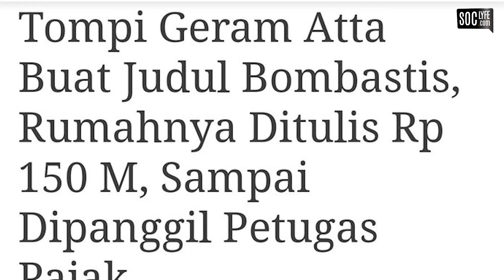TOMPI MARAH KE ATTA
Tompi mengaku "marah banget" dengan tim Atta Halilintar setelah tayangan konten kreator tersebut menuliskan nilai rumah penyanyi dan dokter itu tidak sesuai dengan ucapan sang pemilik.

Kabar rumah Tompi Rp150 miliar yang viral tersebut didasarkan setelah Atta Halilintar menayangkan episode Grebek Rumah ke kediaman pelantun Menghujam Jantungku itu.

Video Gerebek Rumah Tompi yang dibuat oleh Atta Halilintar dirilis pada 30 Januari 2024. Pada 9 Juli 2024, video soal kunjungan ke rumah Tompi tersebut bertajuk "RUMAH BARU Dr.Tompi !! Full Museum, Cafe, Kaya Mall" dan sudah ditonton lebih dari 1 juta views.